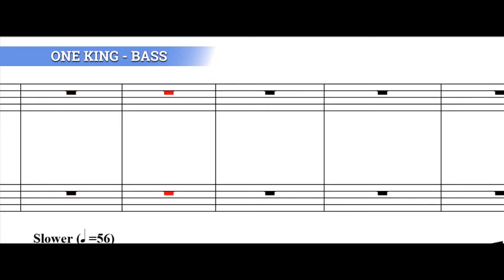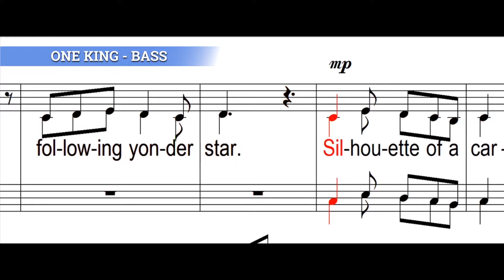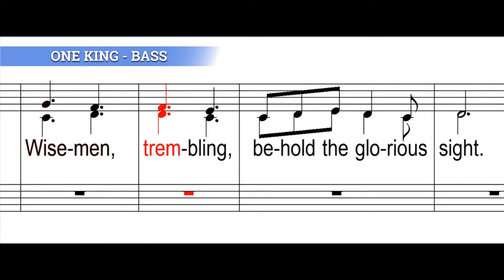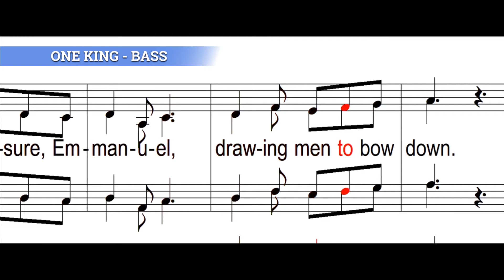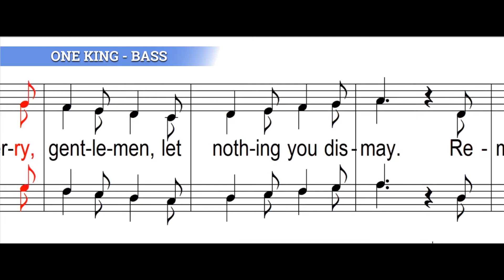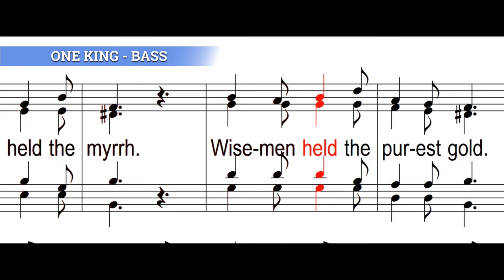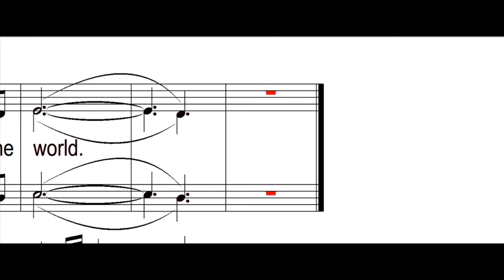One King | SATB Guide | Bass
One King
by Russell Mauldin